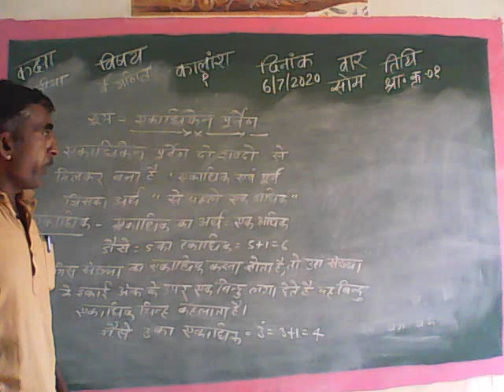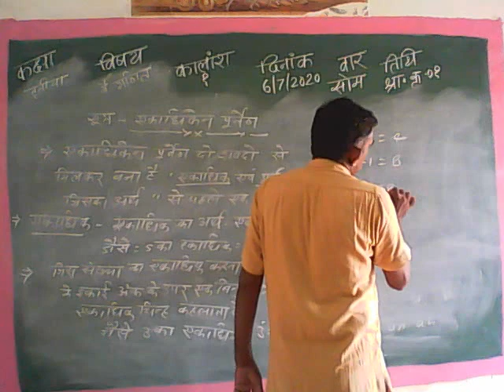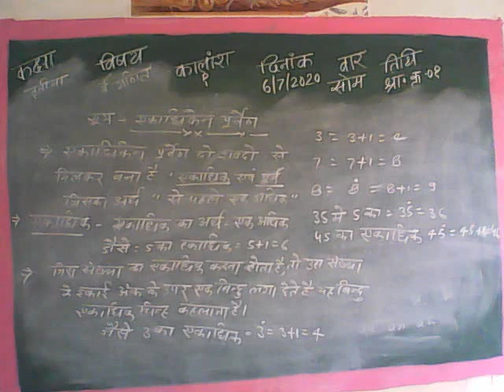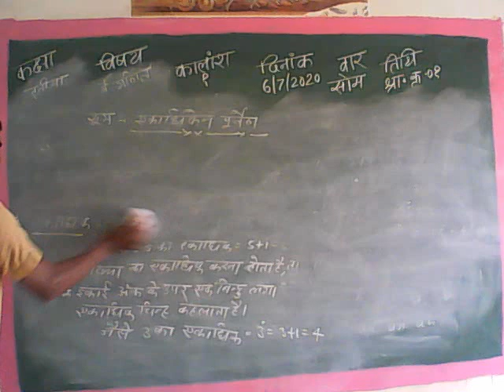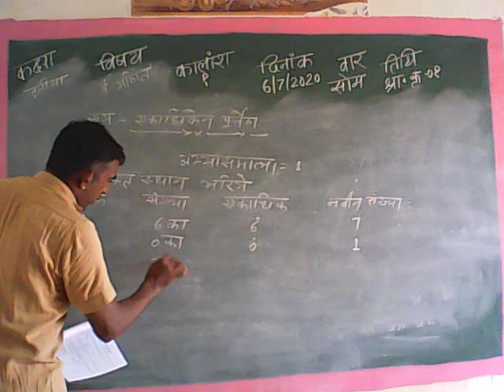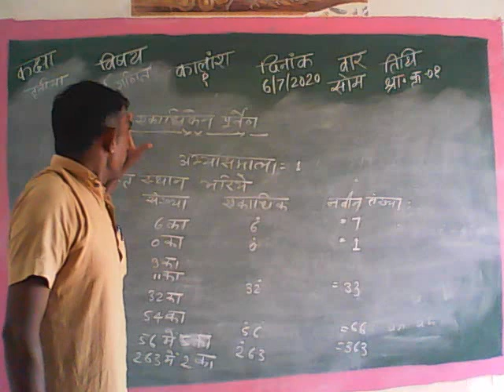class 3 वैदिक गणित